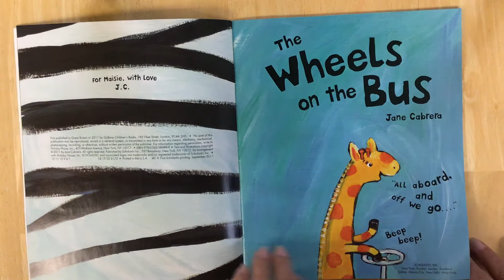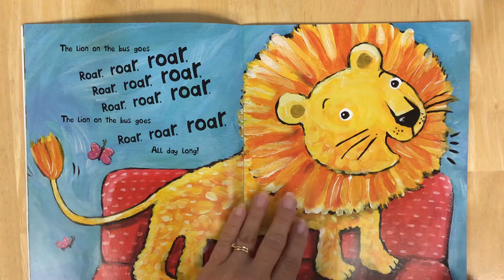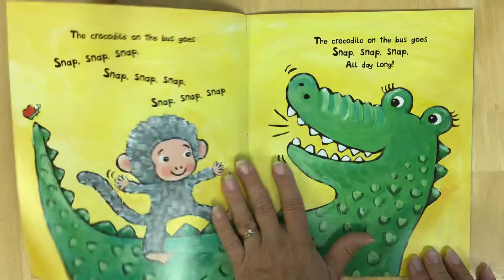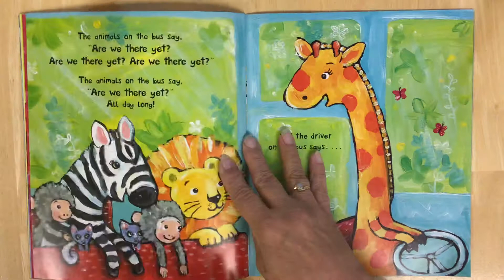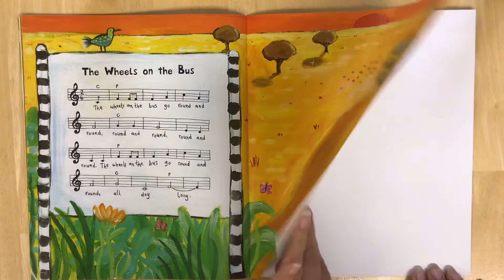The Wheels on the Bus